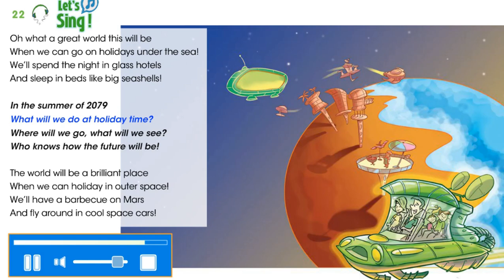Smiles Grade 4 Module 7 Ex.22 p. 109 Let's sing!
Smiles Grade 4 Module 7 Journey into Space
Ex.22 p. 109 Let's sing!